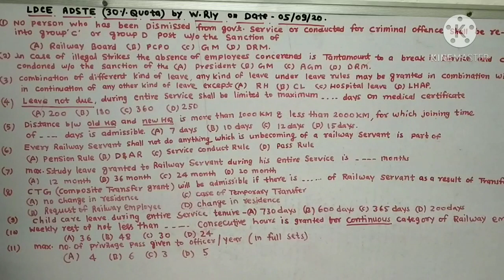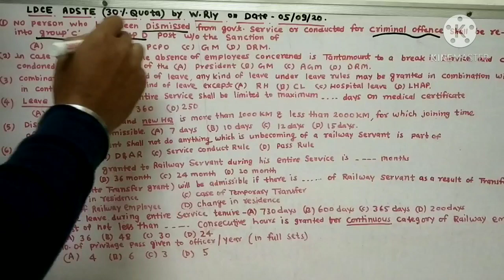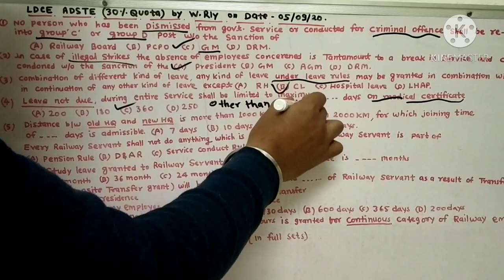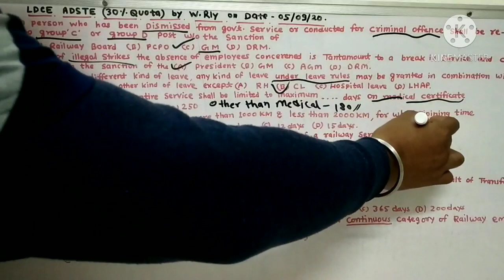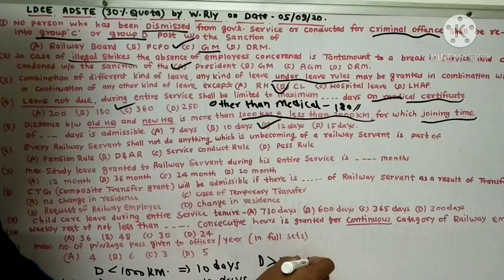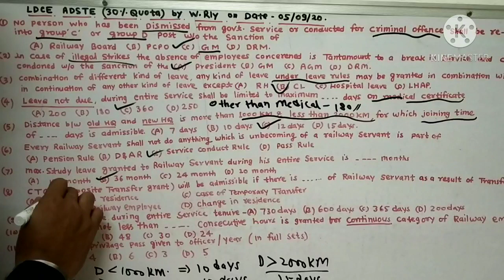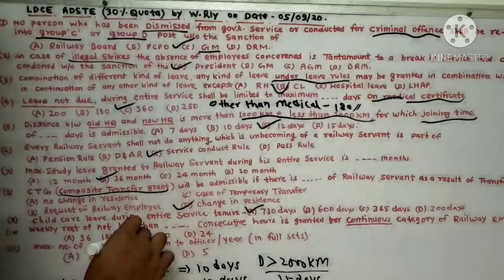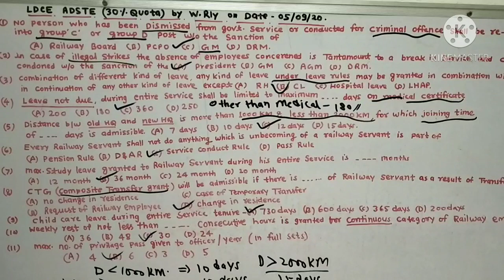LDCE ADSTE(30% QUOTA) Establishment section ;by WR on 05/09/20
in this video we will discuss LDCE ADSTE (30% quota) group B exam for the Post -assistant divisional signal and telecommunication engineer , establishment section, Question were asked from diverse fields like HOER, PASS RULES, SERVICE CONDUCT RULE, TRANSPORTATION ALLOWANCES, CHILD CARE LEAVE, D&AR,LEAVE RULES, TRANSFER RULES etc... please watch the video with full enthusiasm..and excel the exam..thanks for watching. RAILWAY PARTNER.